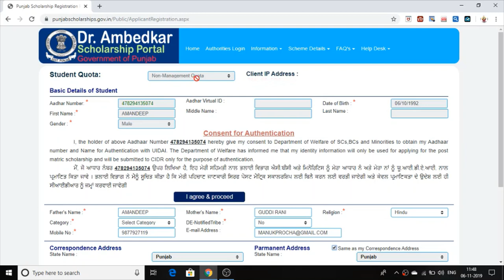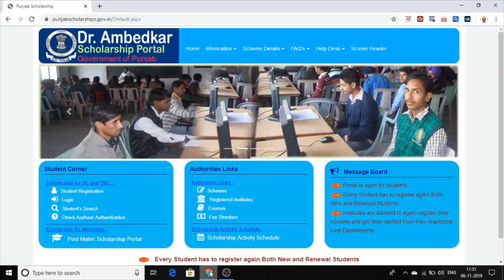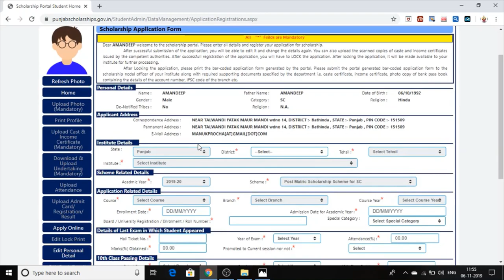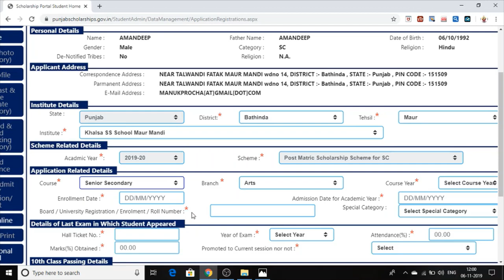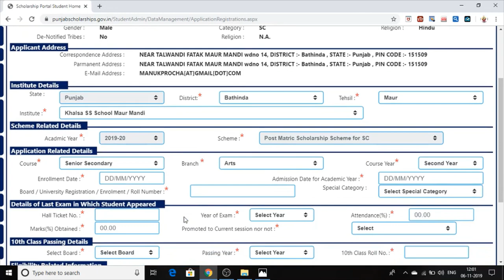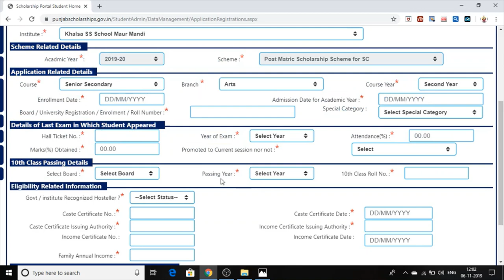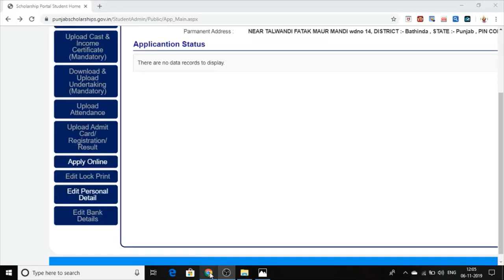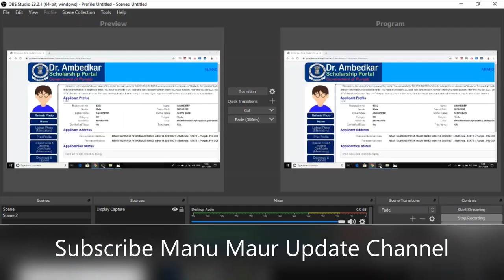|Dr.Ambedkar Scholarship Form Kaise Fill Kare|Punjab|ਡਾ.ਅੰਬੇਡਕਰ ਸਕਾਲਰਸ਼ਿਪ ਫਾਰਮ ਭਰਨ ਦੀ ਜਾਣਕਾਰੀ 2019|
Please [Subscrube] This Channel.

Dr. Ambedkar sholarship
How To Fill Ambedkar Scholarship Form Online

punjab drambedkarscholarship scheme for all 10th12thpass candidate from scobc .can apply this form online.How to apply online scholarship punjab

ਇਹ ਵੀਡੀਓ ਪੰਜਾਬ ਦੇ ਵਿਦਿਆਰਥੀਆਂ ਲਈ ਹੈ ਇਹ dr.ambedkar ਸਕਾਲਰਸ਼ਿਪ ਸਕੀਮ ਬਾਰੇ ਪੂਰੀ ਜਾਣਕਾਰੀ ਹੈeh ਸਕੀਮ sirf scਅਤੇobcਵਿਦਿਆਰਥੀ ਲੇਈ ਹੈਅਤੇ ਬਿਹਤਰ ਭਵਿੱਖ ਲੇਈ ਐਸਸੀ ਓਬੀਸੀ ਵਿਦਿਆਰਥੀ ਕਰ ਸਕਦੇ ਹੈ ਲਾਗੂ ਕਰੋ

official link-ਪੂਰੀ ਜਾਣਕਾਰੀ ਲਈ ਇੱਥੇ ਕਲਿੱਕ ਕਰੋ --punjabschoolarship.gov.in

Govt Jobs Details Apply Karan Layi Niche dite link te click kro

1.this is official link of session judge job pdf file link _

4.punjab water supply job vacancies k liye is link par click kare